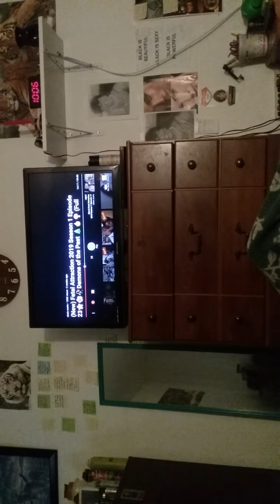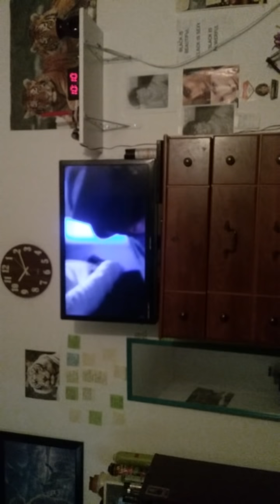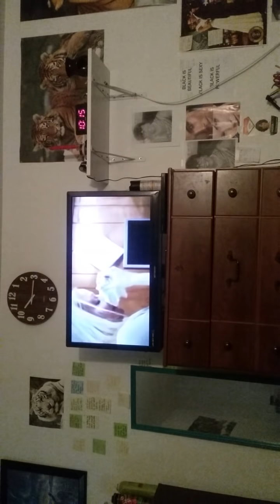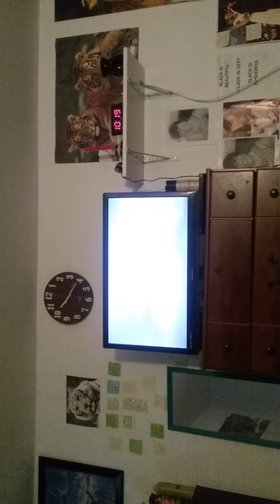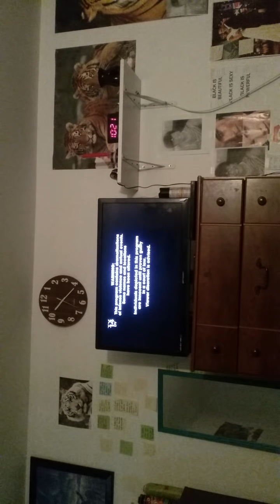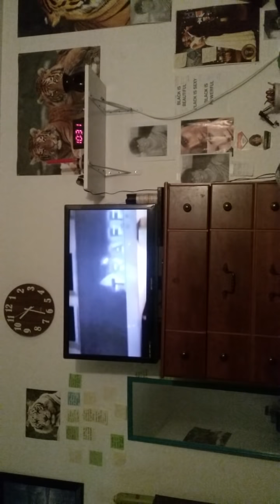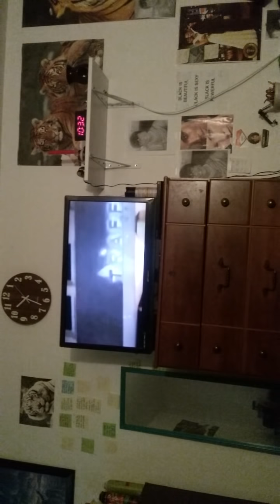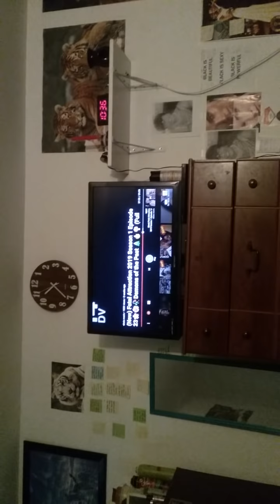STAYING WITH A NARCISSIST CAN BE FATAL 😠😠😠😠😠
Do you have burning questions that you would love to get answers to or just need someone to talk to? Just send an email to and for a small donation of $7.00 I will be happy to answer your questions or just listen to you vent, so we can brain storm together. A problem shared is a problem half-solved!